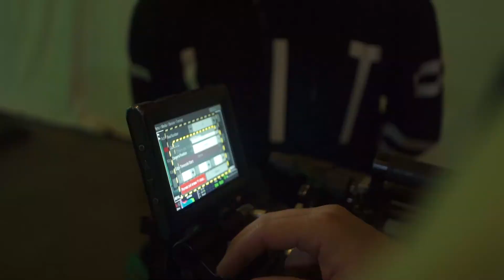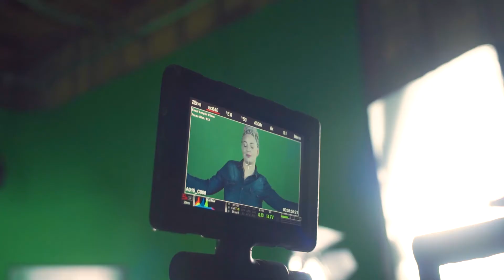"მდინარე ხიდის ქვეშ" კადრს მიღმა პროცესი